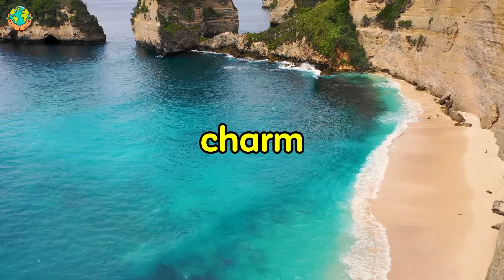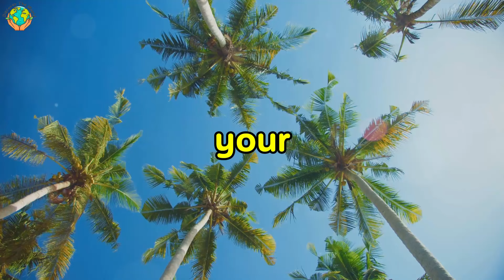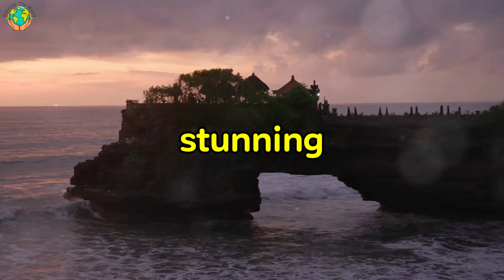Where Can You RETIRE on $700 Month with Many Single STUNNING Women?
Welcome to paradise on a budget! In this video, we uncover the best places in Indonesia where can you retire comfortably on just $700 a month with many single stunning women lacking men? From beautiful beaches to vibrant cities, we'll show you how to live the good life without breaking the bank. Plus, discover the local hotspots where you can meet many single women looking for companionship.✨🌴

Timestamps:
00:00 Unveiling Indonesia's Allure
01:36 The Cost of Living in Indonesia
04:20 Your Roadmap to Retirement in Indonesia
05:58 A Cultural Perspective
07:27 Embark on Your Indonesian Adventure

📍 Top Affordable Cities: Dive into the most budget-friendly cities and towns in Indonesia that offer a high quality of life.

💰 Cost of Living Breakdown: See how your $700 can cover rent, food, entertainment, and more.

👩‍❤️‍👨 Social Scene: Learn about the vibrant social life and where to meet single women who share your interests.

🌟 Insider Tips: Get practical advice on how to make the most of your retirement, from finding the best local markets to enjoying cultural festivals.

Join us on this exciting journey to find your perfect retirement spot in Indonesia! 🌏✈️💖

We put out top ten videos where we share facts and opinions about the world. If you're a curious person and are intrigued by travel then this is the channel for you!